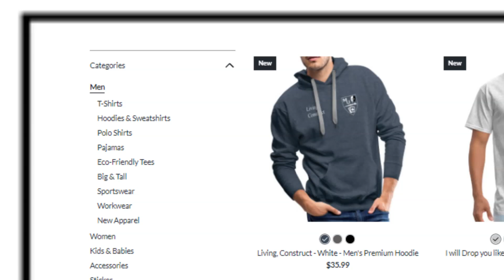MU Shop 20240828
This video announces the Malifaux University Gift Shop (MU Jokers) on Spreadshirt for the promotion starting on 28 August 2024!

to get the latest and greatest Malifaux-themed shirts, hoodies, drinkware, and more!

to advance notice of upcoming promotions!

Get all the Markers and Tokens you need easy-to-print at Wargame Vault

Join the Malifaux University Discord to discuss rules, game play, modeling, and more

Malifaux University is not an official product of Wyrd Miniatures, LLC.  All intellectual property belonging to Wyrd Miniatures is used with permission.

0:00 Title & Intro
0:17 What a great game!
0:34 Powered by Spreadshirt
0:49 Designs & Styles
1:06 Check out the website
1:39 Latest Promotion